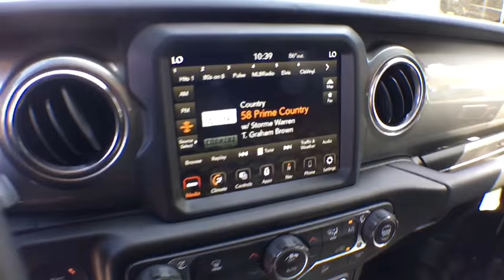2019 Jeep Wrangler Tyler, Longview, Mineola, Jacksonville, Lindale, TX C682328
Black Clearcoat New 2019 Jeep Wrangler available in Tyler, Texas at Patterson CDJR Hyundai Tyler. Servicing the Longview, Mineola, Jacksonville, Lindale, TX area.
2019 Jeep Wrangler Unlimited Sahara - Stock#: C682328 - VIN#: 1C4HJXEN4KW682328

3120 S SW Loop 323

2019 Jeep Wrangler Unlimited Sahara 4WD 8-Speed Automatic 2.0L 4-Cylinder Turbocharged Black Clearcoat